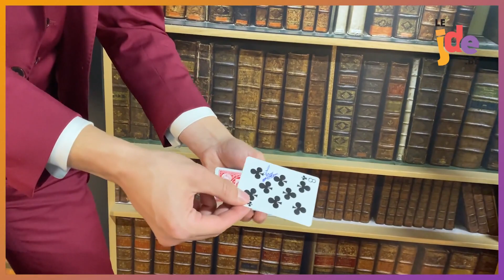Logan a rencontré le magicien Maxime Mandrake